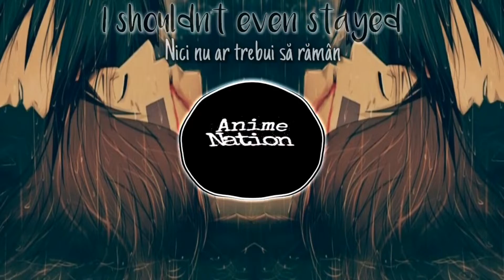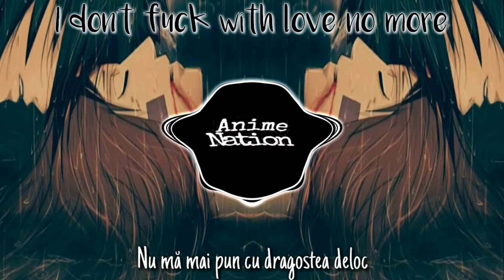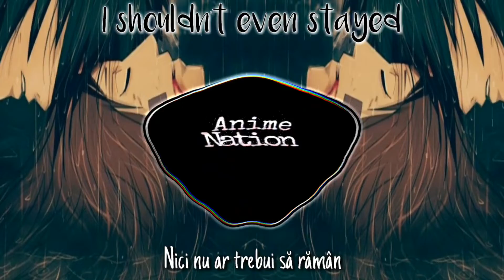Naruto Shippuden OST - Nightfall (Polybius Remix) ft. Adam Hoodie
Lyrics:
Probably dead, probably on the ground with blood Roses red, mind is fucking up my game When I die, bury me with hate Couldn't even see me dying, I shouldn't even stayed

Fuller now, better than I've ever been My mind is straight, now I'm back to me again Call me off, now I'm about to leave again I just need a second, never wanted this to end My mind is done, my love is gone Love ain't hate, love is love, love ain't wrong When you fuck with, you gone get a broken heart When you lie alone, you reset you could restart

I don't fuck with the game no more I don't fuck with love no more I could probably get a good life without you Sorry I don't know how to

Versuri:

Probabil mort probabil la pământ cu sânge
Trandafirii rosii, scădem miza jocului meu nenorocit
Când eu mor, îngrapă-mă cu ură
Nici măcar nu mă vede murind
Nici nu ar trebui să rămân
Mai complet acum, mai bine decât am fost vreodată
Mintea mea este limpede, acum mă întorc din nou la mine
Mă cheamă, acum sunt pe cale să plec din nou
Am nevoie doar de o secundă
n-am vrut niciodată să se termine asta
Mintea mea este terminată, dragostea mea a dispărut
Iubirea nu urăste, iubirea este iubire, iubirea nu greseste
Când ti-o tragi, ai plecat cu o inimă frântă
Când zaci singură, te resetezi, ai putea reporni
Nu mă mai pun cu jocul deloc
Nu mă mai pun cu dragostea deloc
Probabil că as putea să duc o viată bună fără tine
Scuze, nu stiu cum să...